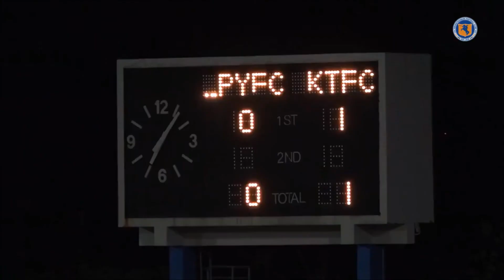2017 SOMA OTANI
Soma Otani playmovies playvideos #2017